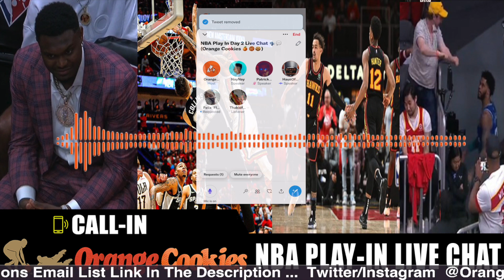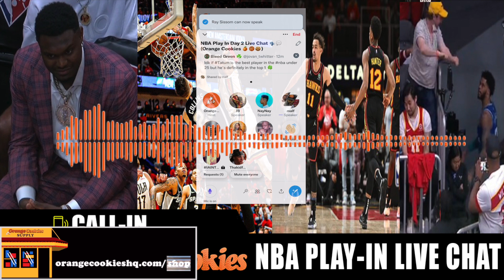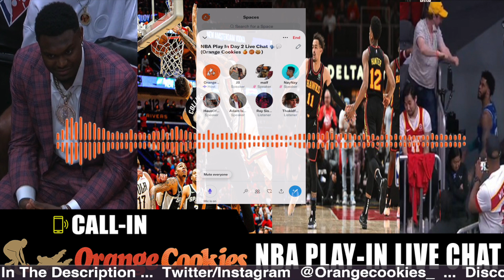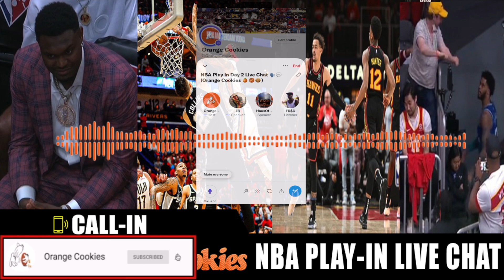NBA Live Chat 🗣💬 Orange Cookies 🍊🏀🍪 Vol 2 Miles Bridges Ejected, CJ Ingram Advance Pelicans & More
NBA Live Chat 🗣💬 Orange Cookies 🍊🏀🍪 Vol 1 Replay Topics Discussed:

- CJ McCollum & Brandon Ingram Lead Pelicans Past Spurs
- Miles Bridges Ejected
- play in making the NBA More Interesting,
- does tanking actually work
- G League Being A Good Options For Top Level Young High School Kids
- Miles Bridges Mixtape Being Promoted By Hornets
- What NBA Player Are Under The Most Pressure In The Playoffs
- lakers flop season, Can they dig themselves out of the hole they are in?
-  Kobe Bryant Post Retirement End Game Was To Own The Lakers
- Zion's Chain & Pending Return

Weekly Gems 💎 Books, Music Playlists & Articles To Keep You In The Know

🔥🎵 Music Playlists (Updated Weekly) Of Different Moods Available On All Major Streaming Platforms